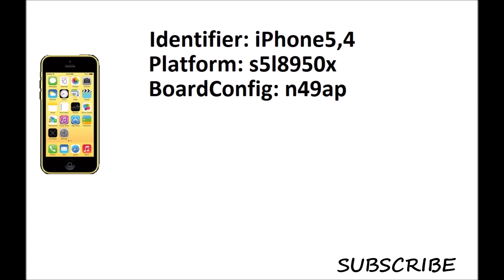iPhone 5c Global LATEST FLASH FILE WITH FLASH TOOL